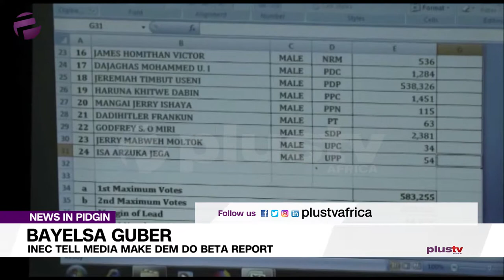INEC Don Tell Media Make Dem Do Beta Report For Bayelsa Election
The Independent National Electoral Commissioner (INEC), on Thursday, sama abeg abeg yans give the media to do beta report of the Bayelsa gubernatorial election wen dem go do for Nov. 16.